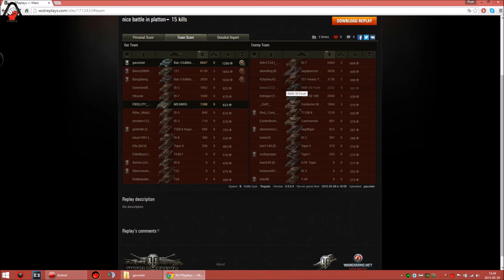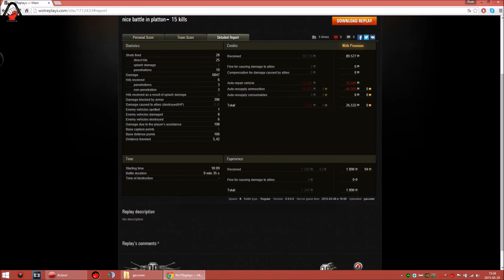gaconier Bat.-Châtillon 25 t